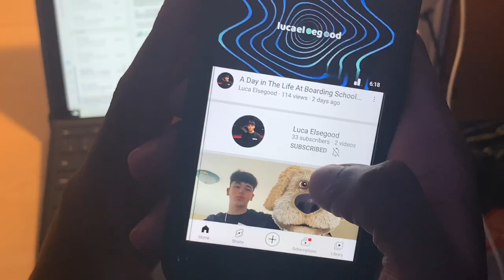Behind The Scenes At Boarding School!!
Today we go behind ThE SceNes IN BoarDiNG SchOoL